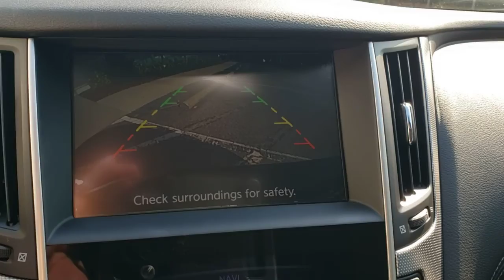2018 INFINITI Q50 Orlando, Sanford, Oviedo, Altamonte Springs, Apopka, FL NP351485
2018 INFINITI Q50 3.0t SPORT - Stock#: NP351485 - VIN#: JN1EV7AP4JM351485

Sanford Infiniti
995 Rinehart Rd

CARFAX 1-Owner Silver Plus Certified Superb Condition. EPA 29 MPG Hwy/20 MPG City! Nav System Moonroof Heated Leather Seats AND MORE!KEY FEATURES INCLUDELeather Seats Sunroof Back-Up Camera Turbocharged Satellite Radio iPod/MP3 Input CD Player Aluminum Wheels Dual Zone A/C Heated Leather Seats MP3 Player Keyless Entry Remote Trunk Release Child Safety Locks Steering Wheel Controls.OPTION PACKAGESESSENTIAL PACKAGE (3.0T SPORT) Heated Front Seats 60/40 Split-Folding Rear Seats center armrest pass-thru Remote Engine Start INFINITI InTouch Navigation System lane guidance and 3-D building graphics INFINITI InTouch Services including 6 months of safety security and convenience services SiriusXM Traffic including real-time traffic information (4 years free service) voice recognition for navigation functions including 1 shot voice destination entry Heated Steering Wheel REAR DECKLID SPOILER SPLASH GUARDS.EXCELLENT SAFETY FOR YOUR FAMILYElectronic Stability Control Brake Assist 4-Wheel ABS 4-Wheel Disc Brakes Tire Pressure Monitoring System INFINITI 3.0t SPORT with Black Obsidian exterior and Graphite interior features a V6 Cylinder Engine with 300 HP at 6400 RPM*. Serviced here Non-Smoker vehicle ALL SERVICE RECORDS AVAILABLE Remainder of Factory Warranty CARFAX 1-OwnerEXPERTS ARE SAYINGThe Q50 is a highly competent luxury sedan thats enjoyable to drive. It exhibits good manners in typical driving and a natural sporting demeanor. -Edmunds.com.BUY FROM AN AWARD WINNING DEALERSanford INFINITI is a Florida car dealer totally focused on customer satisfaction and value. We are full of INFINITI experts with a committed sales staff with many years of experience satisfying our customers inquiries and automotive needs..